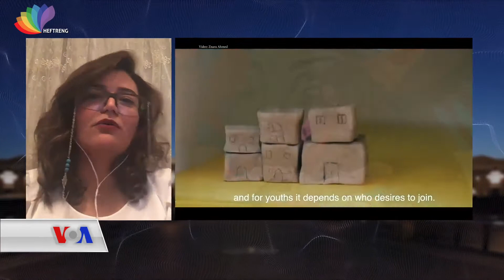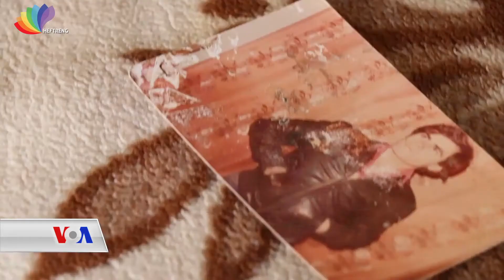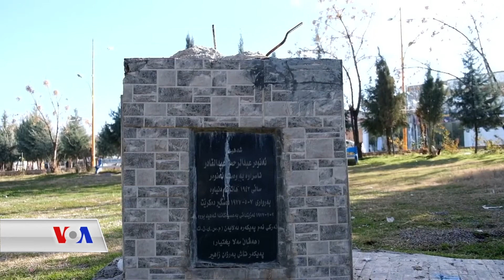7Reng 08 02 2021 | Dengê Amerîka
Bernameya 7reng bernameyeke çandî û hunerî ye ku her du hefte carekê tê weşandin